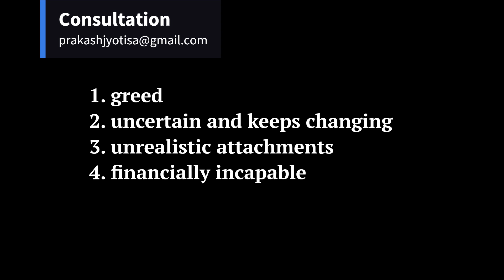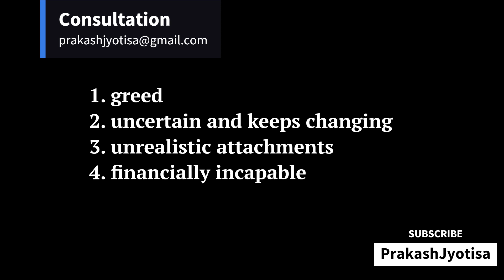Combustion | Astangata of Venus